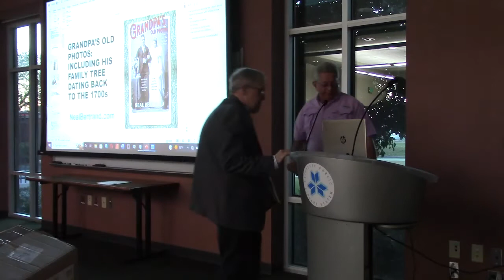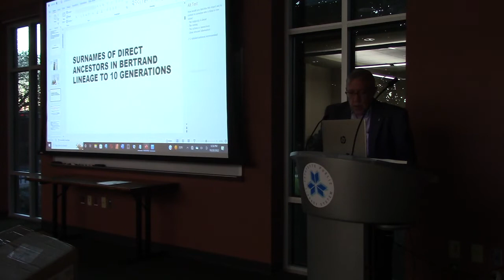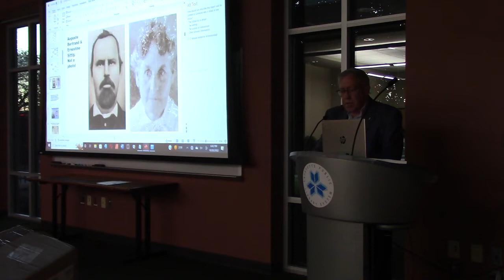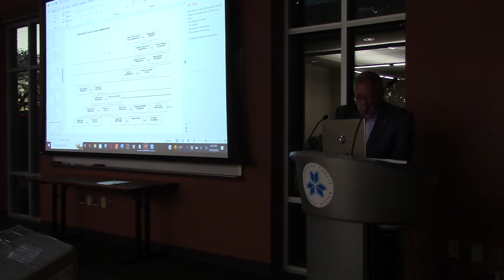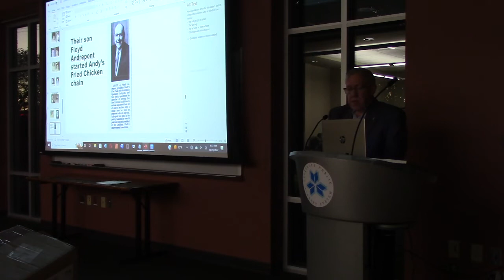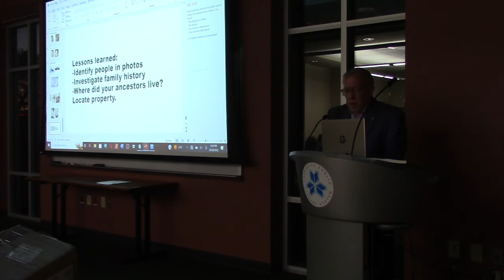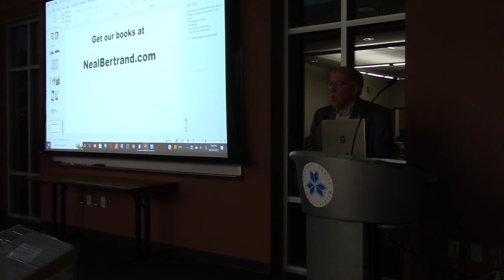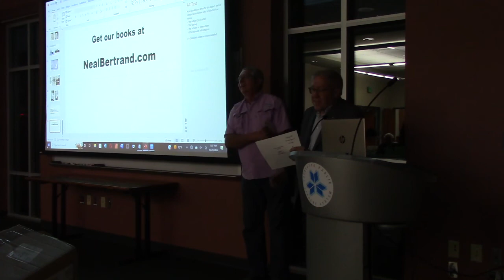Neal Bertrand Presentation at library Oct 20, 2022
I gave a PowerPoint presentation about my new book, Grandpa's Old Photos at the library.